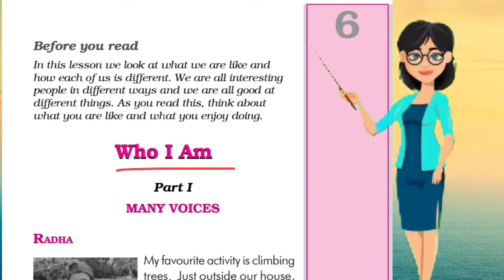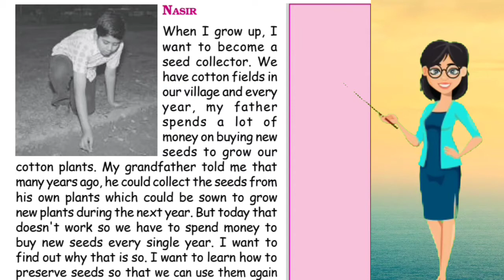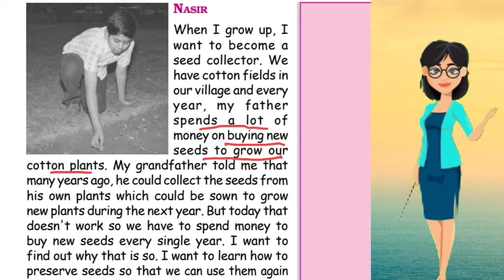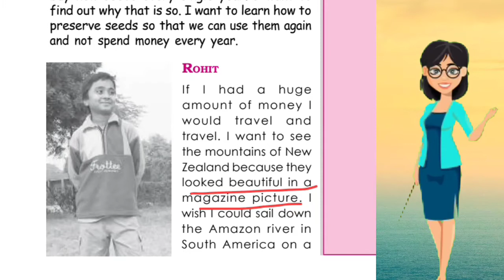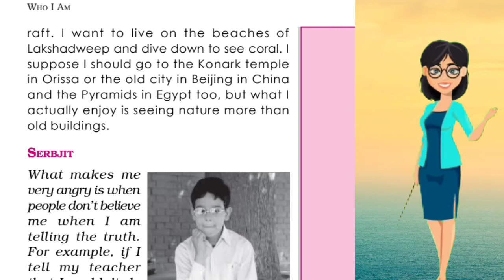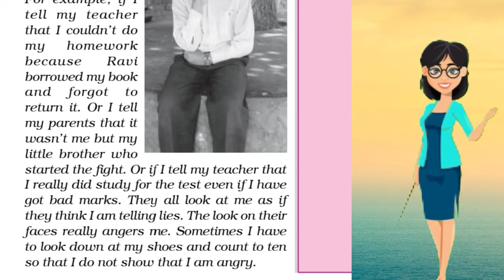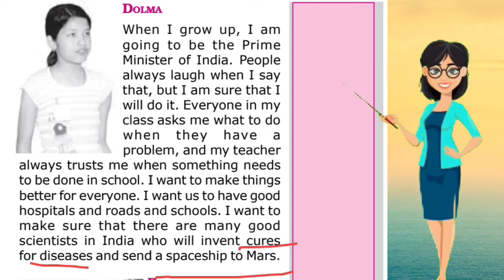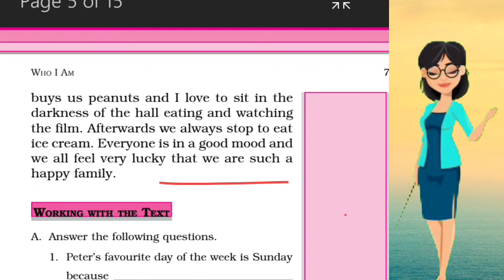The Resolution|NCERT CLASS-6TH English |Ch.6 Who I Am Part-1 Explanation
Make learning easy with us